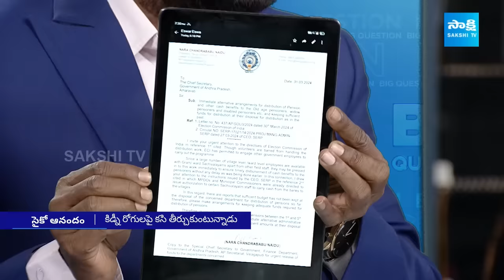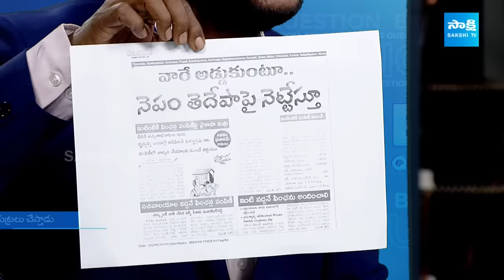Posani Krishna Murali Debate | Chandrababu Stops Pension | AP Volunteers | Big Question